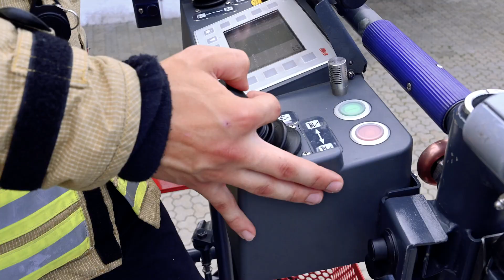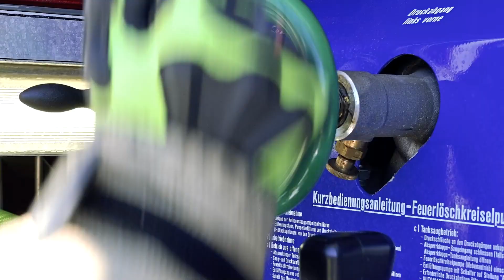Freiwillige Feuerwehr Hallbergmoos - Imagefilm 2022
Was macht eigentlich die Freiwillige Feuerwehr Hallbergmoos aus? Um diese Frage zu beantworten, hat Laura, Mediendesignstudentin und aktive Feuerwehrfrau, nun ein tolles Imagevideo erstellt. Dass eine starke Gemeinschaft einer der Kernpunkte sein muss ist ganz klar - was Laura aber noch gefunden hat, seht ihr im folgenden Video. Wir hoffen es gefällt euch genauso gut wie uns.
Wer nach dem Anschauen Lust bekommt sich auch für die Sicherheit der Bürger in Hallbergmoos einzusetzen, kann gerne Kontakt mit uns aufnehmen Wir freuen uns über Verstärkung!